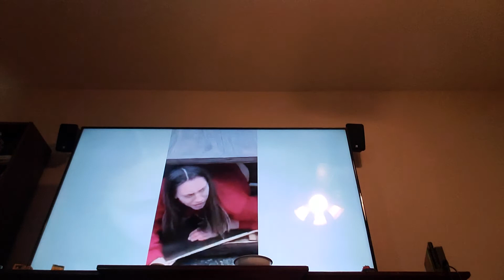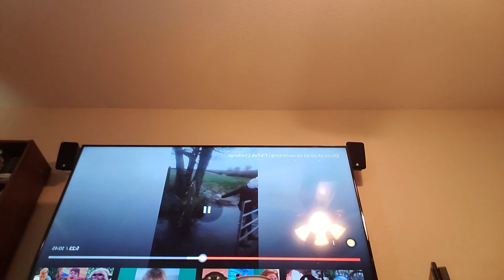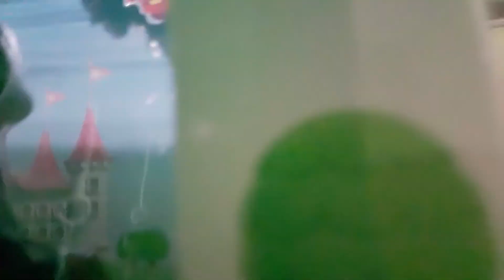No funny things